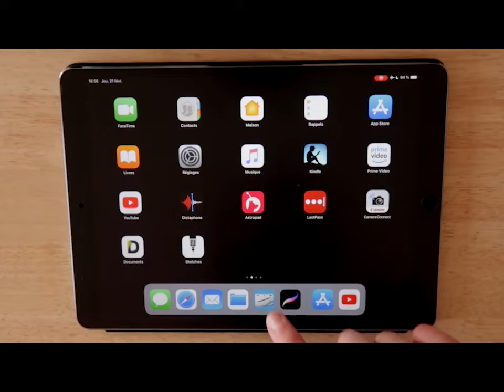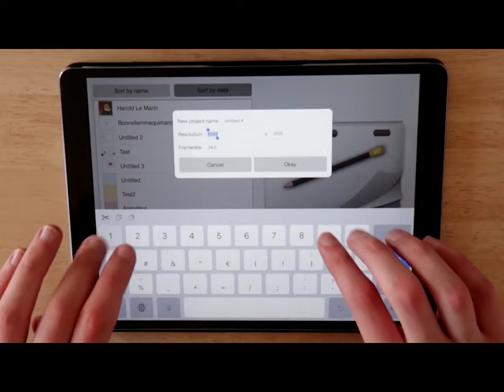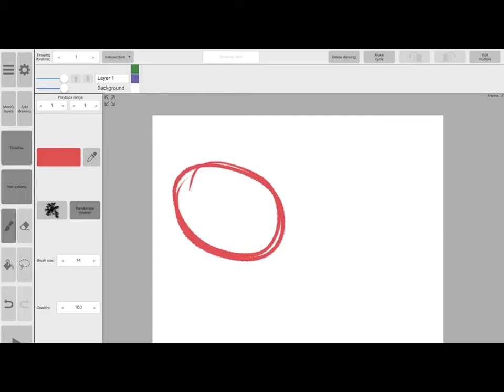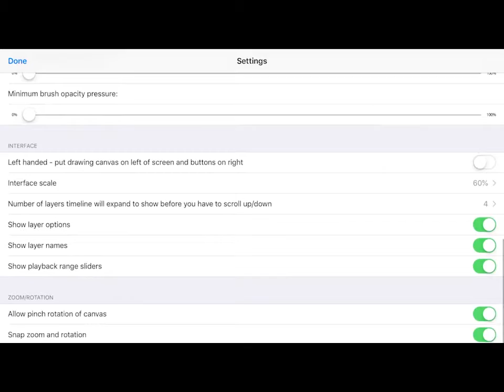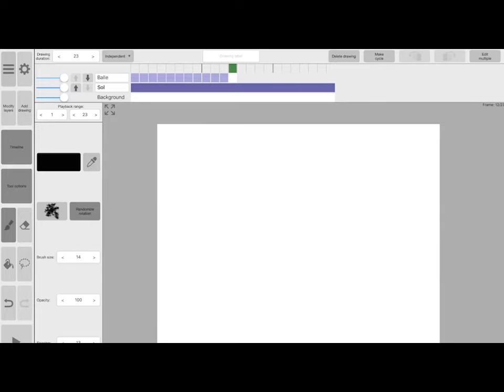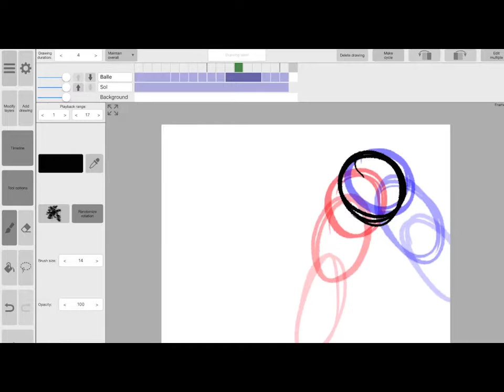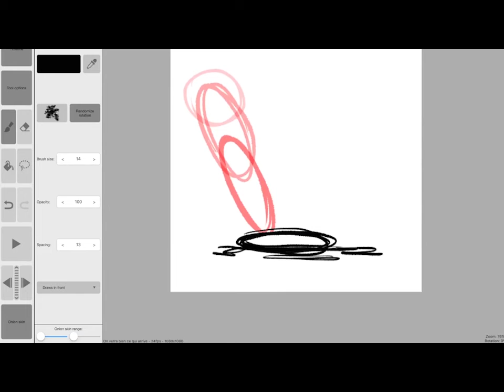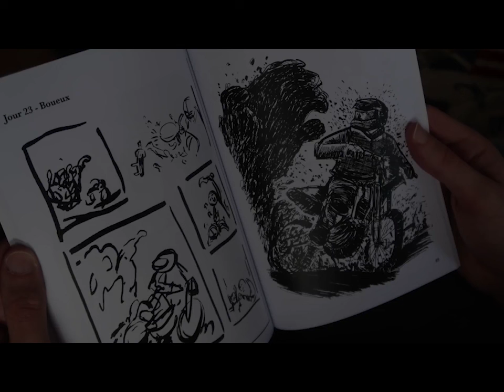COMMENT FAIRE DE L'ANIMATION SUR IPAD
Une bonne pratique